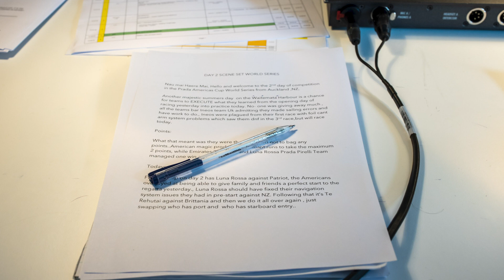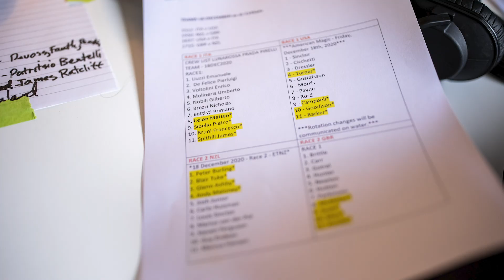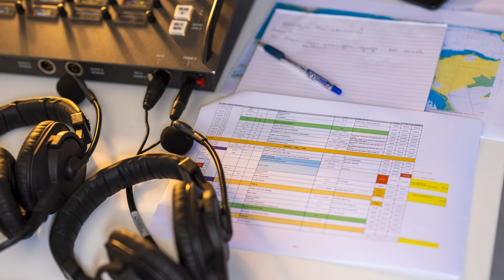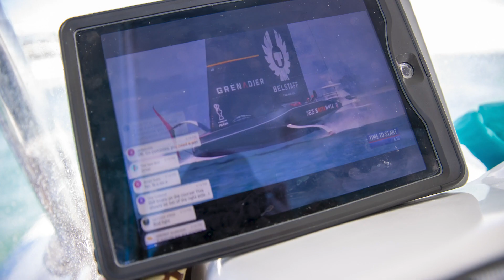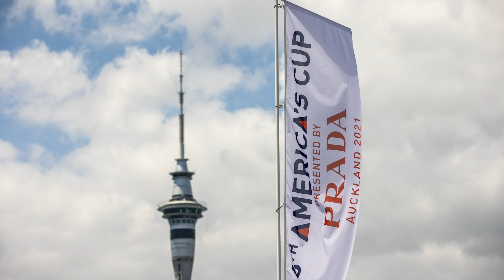Best Seat in the House with Ken Read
If you’re looking for a sailing expert for your next racing event on TV, you call Ken Read. The former America's Cup competitor who became an around-the-world skipper with a maxi-yacht speed record, and our current President of North Sails, Read is one of the most respected names in the sport. He is also one of the four voices behind the all-star line up of commentators for the 36th America’s Cup. The 36th America’s Cup is Read’s third stint as a play-by-play commentator, having performed the same role in San Francisco in 2013 and Bermuda in 2017.

We snuck into the broadcast booth to get a behind-the-scenes experience of what most of you are hearing from your screens. Read makes it look easy but the amount of practice and effort to pull off a smooth show is immense. We just tried to stay out of the way!

Let’s go on air with Ken.